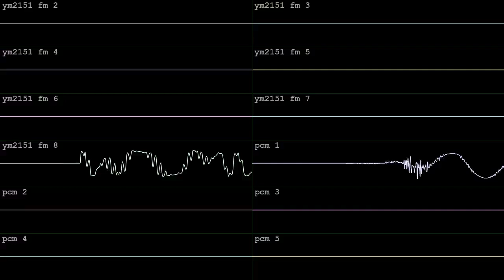electric horse 2 [YM2151 + SegaPCM]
made in an hour with Furnace for Tex's vgm BotB OHB YM2151 + SegaPCM #4 on Oct 11 2024. got the tincan! wave vid done in corrscope

"Only use the sounds provided.

Only use 1 YM2151 chip and 1 SegaPCM chip.

Samples from the higher pitched folder are recommended for Furnace so that they play in their native pitch when imported.

OPM files are here in case you don't use Furnace.

These are sounds from the arcade game After Burner II. Enjoy!!"